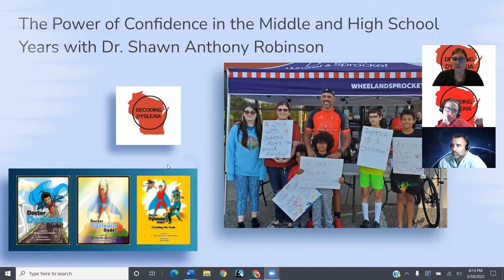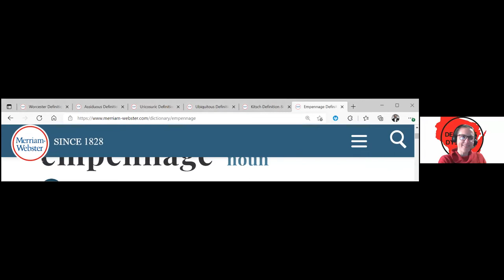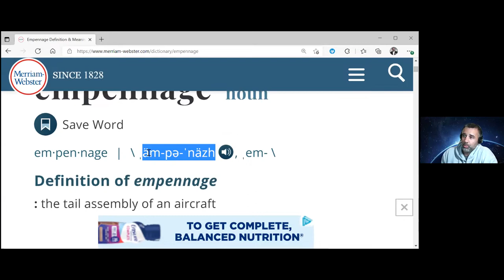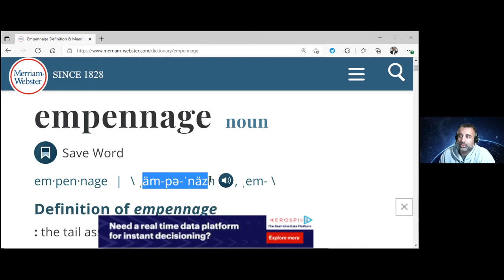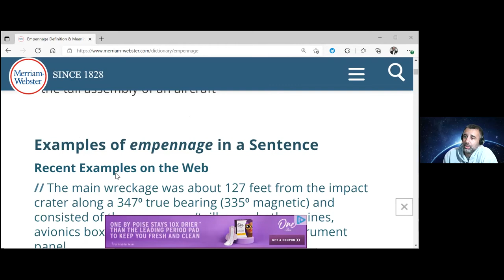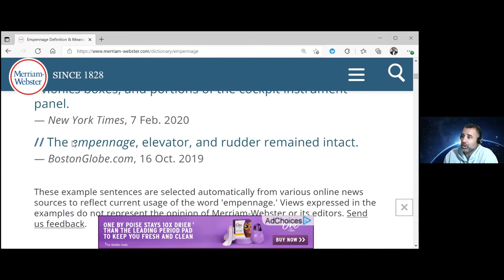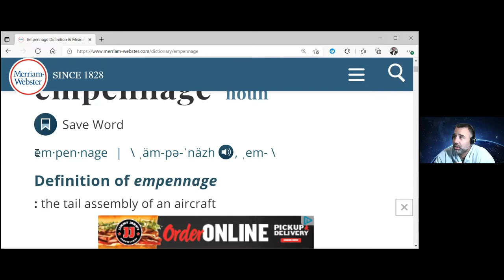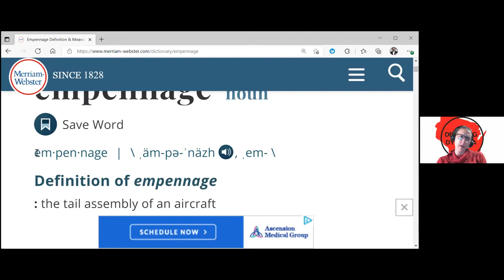The Power of Confidence in the Middle and High School Years with Dr. Shawn Anthony Robinson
The middle and high school years can be particularly difficult for students with dyslexia. How can building confidence give them hope?

Dr. Robinson meets with Decoding Dyslexia WI and we discuss how he gained confidence and independence in reading in college through Project Success at University of Wisconsin Oshkosh. How did having a mentor who believed in him and challenged him change his live? How does he provide explicit reading instruction through word analysis in a way that challenges students in a supportive atmosphere in classes at Madison Area Technical College (Madison College) and Madison Metropolitan School District (MMSD)? Find out more by watching our discussion!

For more information on Dr. Shawn Anthony Robinson aka Dr. Dyslexia Dude listen to his TED talk, subscribe to his blog or order his graphic novels to share with your family or students.